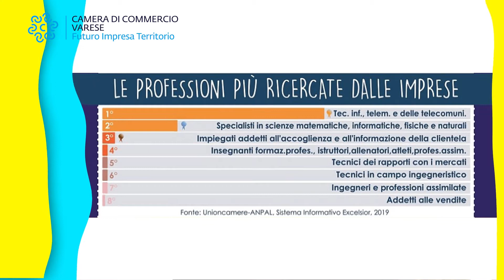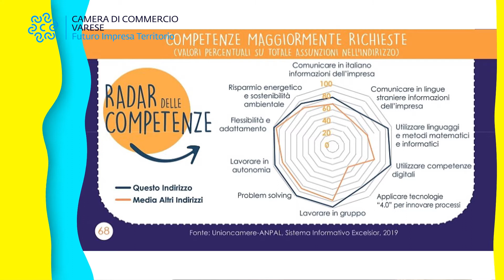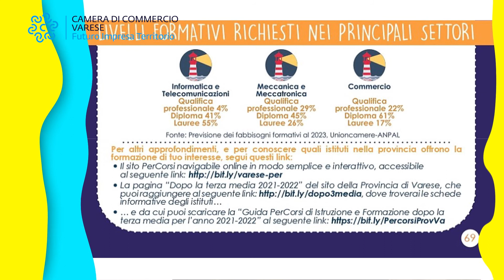Informatica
Tutte le opportunità, con le competenze necessarie, che il settore Informatica offre ai giovani varesini